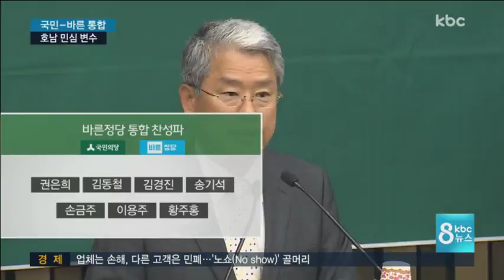중도정당 통합 논의 속도..호남 민심 '주목'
호남이 기반인 국민의당과 영남이 주축인 바른정당과의 통합 논의가 급물살을 타고 있습니다.

국민의당 내 호남 의원들의 입장은 팽팽하게
엇갈리고 있습니다.